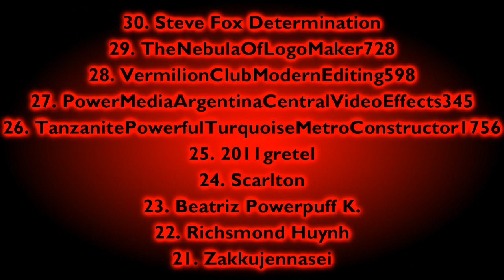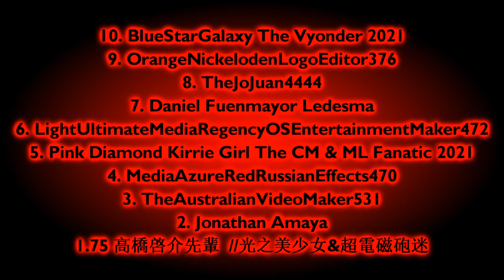My Top 100 Best/Favorite Users!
Don't complain if I didn't add you and you're not in here! So, My Top 100 Best/Favorite Users is now here! My Bottom 26/Z-A Worst Users/Criminals will come out soon. Please be patient!